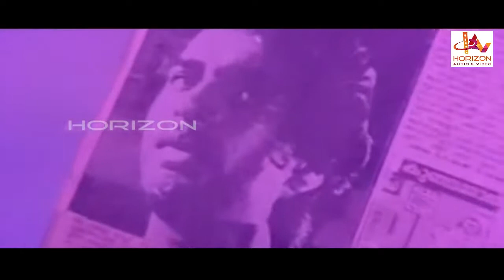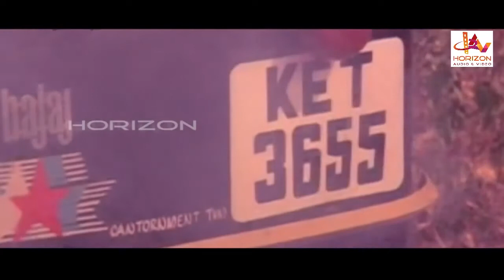Orikkal Oridathu | Malayalam Action Movie HD Malayalam Full Movie HD| Prem Nazeer,Rahman, Rohini